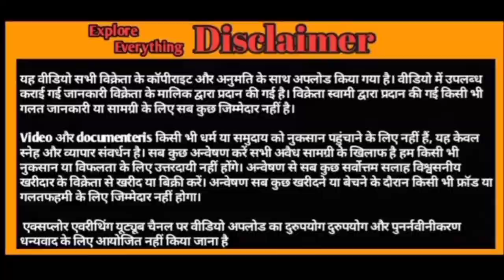White eyes Breeder Quality 4 Daat Mohsin Khan